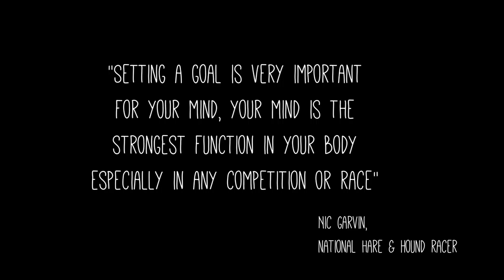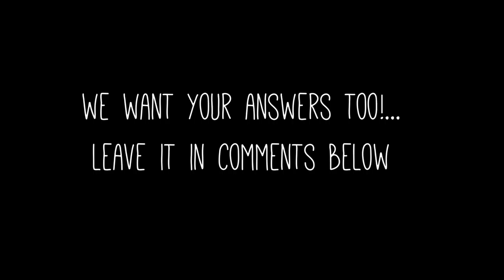Is Goal Setting Necessary or Pointless?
Racer's Edge Episode 3:
There's an entire industry built on the importance of setting goals for increasing your performance.  But, to many, it's a distraction from reality, especially in racing.  What do you think?  Do you have a plan for 2017?  Do you set them event by event?  Or just aim to be your best?  We took some cameras out to a local race to ask some riders.

Do you have a question to submit for a future Racer's Edge episode?

Special thanks to John Vanderlaan, Andrew Luker, Chris McDougal, Michael Interbitzin, James Monaco, Nic Garvin for answering your questions.

This episode of Racer's Edge was filmed at the Chowcilla Fairgrounds for the California Flat Track Association's Afterburner series.  If you are interested in racing and want to get on the track

American Flat Track's recent article on Kenny Coolbeth, Jr.'s 2017 Goals with Harley Davidson can be read

GPS Racing, Oakdale, California.  GPS racing makes customizable motorcycle racing parts of the highest quality for the professional and serious rider and racer.

Shesexhausted.com: Shesexhausted will inject your camo, worn jeans life with style, pizazz, and loud bikes.  A formula the Doctor's Association of America stated prolongs life and happiness.

American Flat Track Pro Riders (opening scene)
32 Shawn Baer
55 Jake Shoemaker
67 Davis Fisher
16 Wyatt Maguire
23Y Ryan Foster
30Z Bronson Bauman
52 Shayna Texter
26X Brandon Wilhelm